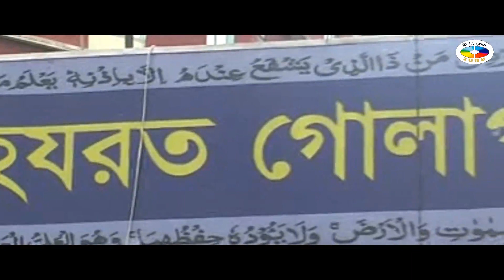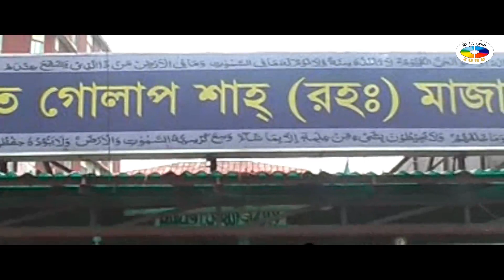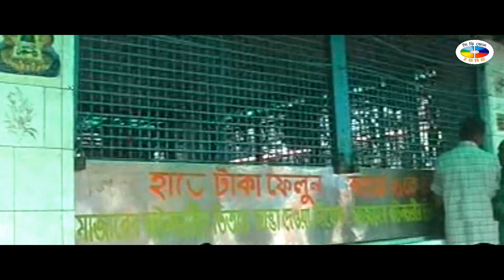Baba Golap Sha | Shorif Uddin | Bangla Vandari Song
Song : Baba Golap Sha
Singer : Shorif Uddin
Album : Golap Shah Babar Chander Bazar
Label : CD ZONE

*** ANTI-PIRACY WARNING ***
This content is Copyright to CD ZONE MUSIC. Legal action will be taken against those who violate the copyright of the following material presented!